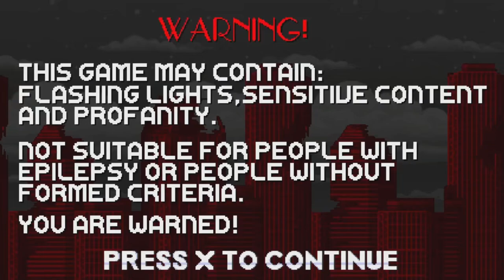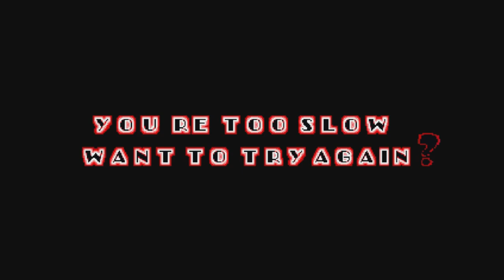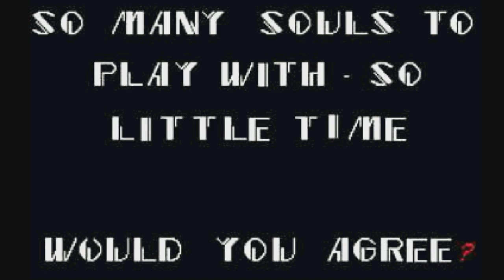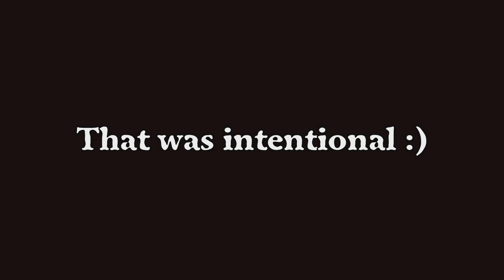Sonic.HEX Infected Menace (Worst Ending)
Timestamps:
00:00 Intro
01:47 Sonic
04:40 Tails
09:13 Knuckles
15:04 Eggman
19:45 Game Over & Credits